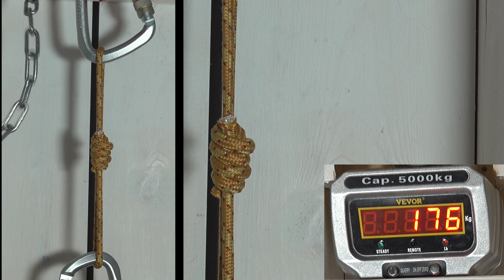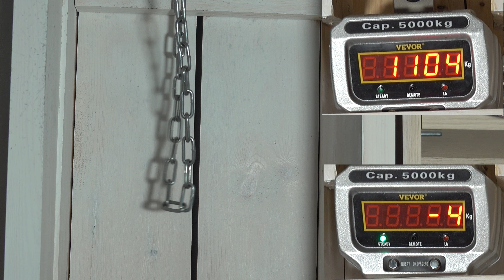Nudo Doble Pescador, puesto a prueba. 4K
Pongo a prueba al nudo Doble pescador, donde trato de ver cuanto margen de cabo suelto debemos de dejar después del nudo, prefiero que veáis el video y saquéis vuestras propias conclusiones.
ADEMAS VEREMOS CIERTOS DETALLES QUE SE VEN AL TRACCIONAR DEL ANILLO.